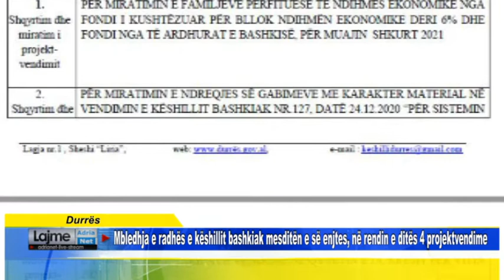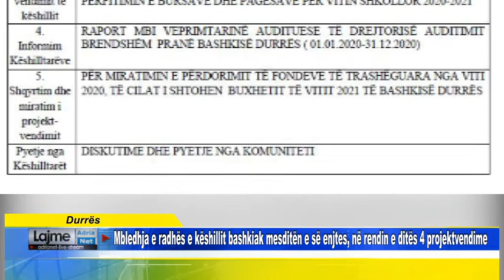Mbledhja e radhës e këshillit bashkiak mesditën e së enjtes, në rendin e ditës 4 projektvendimeve